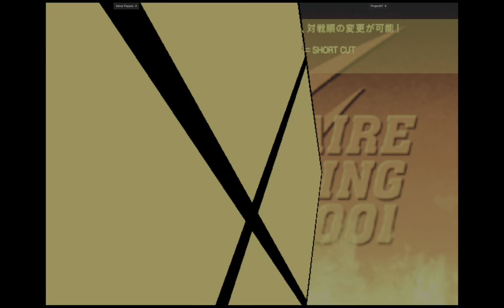CVS2 | Senor Payaso VS Project07 | 🇺🇸🇺🇸 Fightcade 2 Capcom Vs. SNK 2 2001